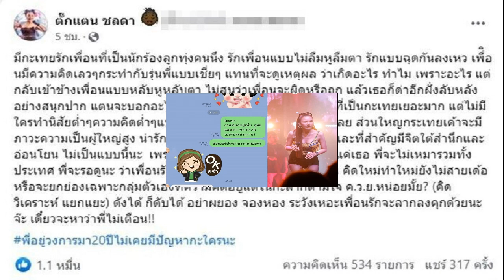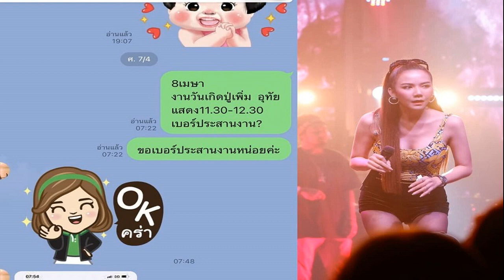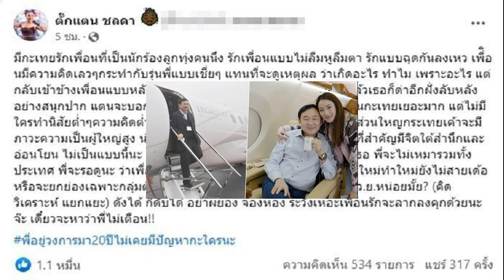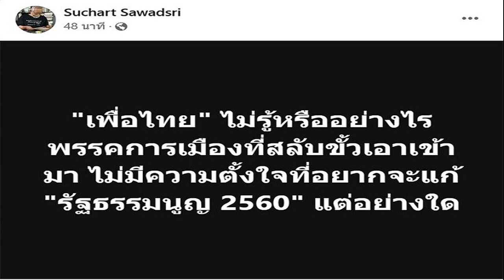โชว์แชทหลักฐาน ดราม่าเดือด จ๊ะ ตั๊กแตน ฟาดกันเละ ชัดๆ ปมแซงคิวงาน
โชว์แชทหลักฐาน ดราม่าเดือด จ๊ะ – ตั๊กแตน ฟาดกันเละ ชัดๆ ปมแซงคิวงาน ยืนยันไม่เคยแทรกคิวใคร ชัดเจนนะ พร้อมโชว์แชทการพูดคุยระหว่างผู้จัดการและเจ้าภาพเป็นหลักฐาน

หลังจากเดือดสุดๆ เมื่อลูกทุ่งสาว ตั๊กแตน ชลดา ออกมาโพสต์ฟาดแรงถึง กะเทยเพื่อนรักนักร้อง จนเป็นดราม่าเดือดชั่วข้ามคืน ก่อนมีคนโยงไปที่คู่เพื่อนรักอย่าง จ๊ะ นงผณี และ เอม วิทวัส แม้ว่าจ๊ะจะบอกแล้วไม่เกี่ยว แต่ตั๊กแตนก็ไม่ออกมาปกป้องหรือขอโทษที่ทำให้จ๊ะและเอมต้องโดนด่า จึงทำให้จ๊ะเดือดและคิดว่านักร้องรุ่นพี่คงหมายถึงตัวเอง
ทำให้สาวจ๊ะ ออกไลฟ์สดชี้แจง โดยแบ่งออกเป็นทีละประเด็น ซึ่งประเด็นหนึ่งคือการแซงคิวกัน ประเด็นนี้จ๊ะชี้แจงว่า “หลังพี่แตนมาโพสต์อีก การโพสต์ของพี่แตน ไม่เอ่ยชื่อว่าเป็นจ๊ะ-เอม แต่พี่แตนคลุมเครือ ถามว่าประเด็นที่ไปงานด้วยกันจริงไหม จริงค่ะ ไปงานด้วยกัน 3 เบอร์ มี ลำไย จ๊ะ ตั๊กแตน ที่อุทัย ประเด็นมีคนพูดว่าจ๊ะไปเบียดคิวพี่แตน เพราะพี่แตนมีเข้าไปคอมเมนต์กับเพื่อนสาวในวงการท่านหนึ่งว่า ระวังไปเจอมันขอขึ้นก่อน แล้วไม่ได้ มันก็ด่านะจ๊ะเพื่อน
“ฟังนะคะถ้าเป็นเรื่องงานนี้ ย้อนกลับไปวันที่ 8 เมย.66 ถ้าอันไหนพูดไม่จริง โต้กับหนูได้เลย หรือจะโต้กันทางศาลได้เลย วันที่ 6 เมย. ทางเจ้าภาพทักมาว่าวันที่ 8 เมย. ถ้าเล่นตอนกลางคืนมีคิวว่างไหม ทางเราก็บอกว่าไม่มีเลย ทางผู้จัดการจ๊ะเลยโทรไปคุยกับเจ้าภาพ เจ้าภาพก็เลยให้เล่นกลางวัน เป็นคิวแรก เริ่มแสดงเวลา 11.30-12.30 น
“จ๊ะไปถึงงานประมาณ 10 โมง เจ้าภาพเดินมาบอกว่าขอให้น้องลำไยขึ้นก่อนได้ไหม เพราะน้องมีงาน 3 งาน เราก็บอกว่าให้น้องขึ้นก่อนเลย พระสวดเสร็จ 11 โมง คิวแรกขึ้น 11.30 น. ซึ่งคิวแรกคือจ๊ะ แต่เจ้าภาพเดินมาบอกจ๊ะว่าให้น้องลำไยขึ้นก่อนได้ไหม เราก็บอกได้ พอลำไยลงเวที นักดนตรีกำลังจะขึ้นไปเซ็ตเวที คราวนี้เป็นเรื่องเป็นราว ไม่ได้ทะเลาะกันหลังเวที แล้วจ๊ะไม่อยู่หลังเวที จ๊ะอยู่ในบ้านของเจ้าภาพ จ๊ะไม่ได้เจอพี่แตนเลย เห็นแค่ตอนบนเวที เพราะว่าตอนนั้นจะไปขึ้นเวที แต่เจ้าภาพเดินมาบอกว่า พี่แตนจะขึ้นก่อน เราก็เลยบอกว่าไม่รู้ว่าเราจะไปเล่นคอนเสิร์ตที่ชลบุรีทันไหม คือคืนนั้นจ๊ะเล่นเที่ยงคืนที่ชลบุรีจริง แต่วันนั้นเป็นวันแรก ที่จ๊ะร้องเพลง ยังมีแดก จ๊ะต้องไปซาวด์เช็ค ต้องไปซ้อมบล็อกกิ้งแดนเซอร์ ไปตามดูได้เลย อันไหนที่พูดไม่จริงด่าจ๊ะได้เลย
“พอเจ้าภาพบอกว่าพี่แตนจะขึ้นก่อน เราก็บอกเจ้าภาพไปว่าไม่เป็นไร แต่หนูขอตัดเวลาการแสดงของหนูเท่านั้นเอง จนเจ้าภาพสงสารเรา บอกว่าจ๊ะนั่งกินไวน์เฉยๆ ก็ได้ไม่ต้องร้อง เดี๋ยวกลับเลย อันนี้เรื่องจริง แล้ววันนี้เจ้าภาพคุยกับผู้จัดการจ๊ะ บอกว่าถ้าวันนี้มันยังไม่จบ เดี๋ยวเขาจะออกมาพูดเองว่าคิวแรกคือจ๊ะ ชัดเจนนะ คิวจ๊ะ 11.30 น. ถ้าจะแซง แซงพระอย่างเดียวค่ะ จบนะคะประเด็นแรก
ล่าสุด จ๊ะ ยังคอมเมนต์ในไลฟ์สดในเพจ JAH BRAND อีจ๊ะ ด้วยว่า “อันนี้ไลน์ ผจก.จ๊ะกับเจ้าภาพที่คอนเฟิร์มงาน วันที่ 8 เม.ย.66 เวลาเล่น 11.30 – 12.30 น. นะคะ ยืนยันนะคะ ไม่เคยแทรกคิวใคร ชัดเจนนะคะ” พร้อมโชว์แชทการพูดคุยระหว่างผู้จัดการและเจ้าภาพเป็นหลักฐาน